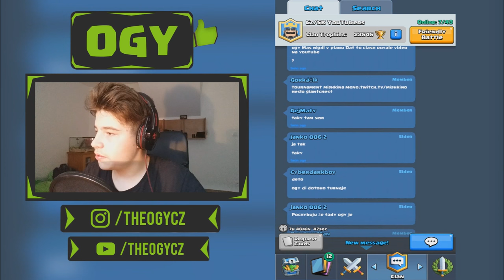Let's Play Clash Royale #6 - Otvírání, tournamenty a NOVINKY!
↓ !Otevři Popisek! ↓

Další LPčko je tu! Tentokrát otevřeme fakt hodně chestek, pokecáme o tournamentech a povíme si nějaký NOVINKY!

  theogycz

  ►Komentář
  ►Pokud chceš, sdílej mě na sociálních sítích ;)